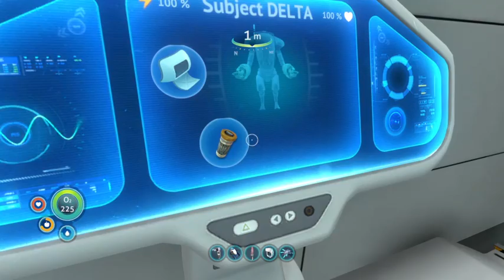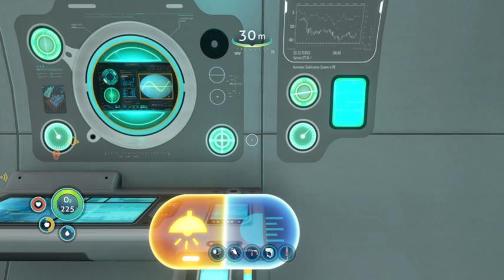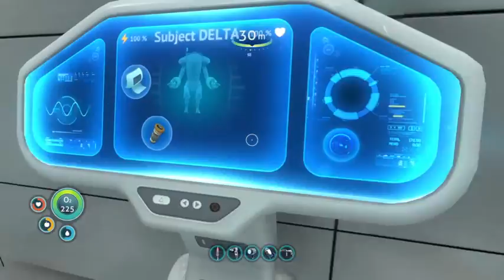The Dreadnought Dreads Nothing At All | Subnautica Hardcore Part 10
Unopposed under crimson waters, immortalized over time, the legend will rise -- Watch live